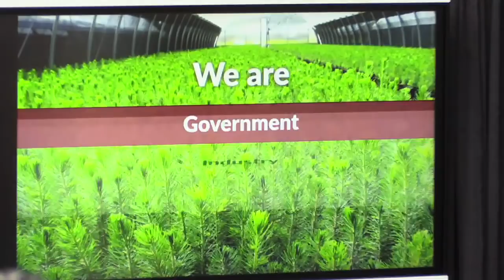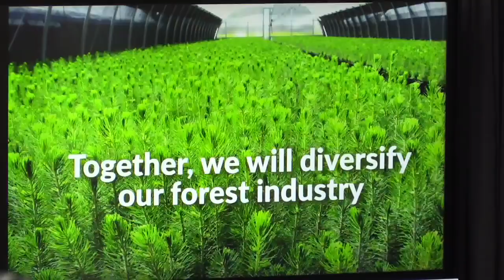Forestry Sector Summit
The Provincial Government, in partnership with the Newfoundland and Labrador Forest Industry Association and forest sector stakeholders, today launched the Forestry Sector Work Plan – a roadmap of 32 actions intended to diversify the forest industry in Newfoundland and Labrador, strengthen the provincial economy and support job creation.

The Honourable Dwight Ball, Premier of Newfoundland and Labrador, was joined by the Honourable Gerry Byrne, Minister of Fisheries and Land Resources; the Honourable Bernard Davis, Minister of Advanced Education, Skills and Labour; the Honourable Christopher Mitchelmore, Minister of Tourism, Culture, Industry and Innovation; representatives from Indigenous governments and organizations; the forest sector; and community, academic, and business leaders to announce these actions at Memorial University - Grenfell Campus in Corner Brook.